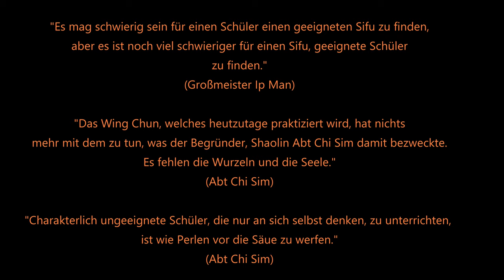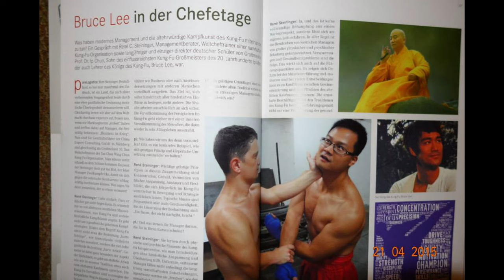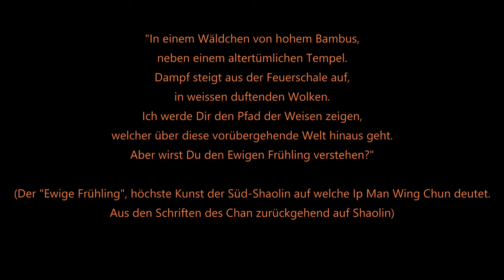Ip Man Wing Chun München - Die Geschichte der Tao Chan Wing Chun Organisation Deutschland 2013-2016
Die Tao Chan Wing Chun Organisation, vertreten durch die Tao Chan Wing Chun Großmeisterakademie München präsentiert erstmals Fotos aus den ersten Jahren der Tao Chan Wing Chun Organisation in Deutschland 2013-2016, insbesondere den Schulen in Nürnberg und München. Die Tao Chan Wing Chun Organisation ging aus der Ip Man Wing Chun Organisation (Ye Wen Yong Chun Organisation auf Hochchinesisch), welche bereits in den 90er Jahren durch Großmeister Lei Li (heute Abt Chi Sim) als erste Wing Chun Organisation mit Ip Mans korrekten Namen in Deutschland gegründet wurde, hervor. Der Zeitstrahl der Bilder der Jahre 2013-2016 endet mit der Vor-Bai Shi Zeremonie von Abt Chi Sims ältesten Schüler, welcher im Jahr 2017 zum Sifu ernannt worden ist, Sifu Jianping Weng aus China kurz vor der buddhistischen Ordinierung von Großmeister Lei Li durch den Supreme Patriarchen des Chan im Oktober 2016, wodurch erstmals seit 350 Jahren die Linie des Chan aus Shaolin wieder mit der Linie des traditionellen Wing Chuns weltweit unter dem Namen des Wing Chun Begründers Shaolin Abt Chi Sim wievereinigt worden ist. Im Jahr 2017 wurde Venerable Chi Sim zum Abt ernannt. Im Jahr 2019 zum Kanzler des Ordens für Europa.

Nähere Informationen über die Tao Chan Wing Chun Großmeisterakademie München

Nähere Informationen über die Tao Chan Wing Chun Organisation und deren weitere Schulen in Deutschland unter: